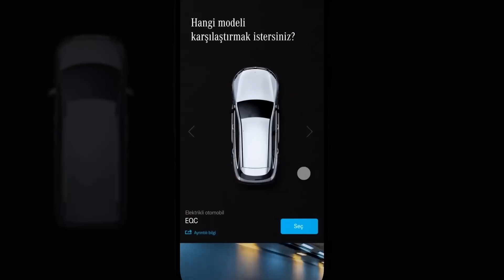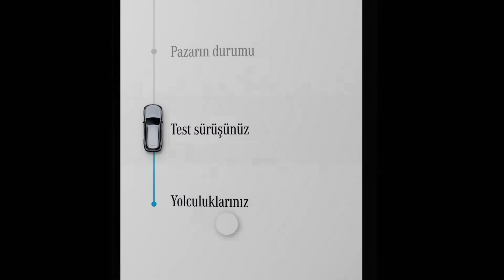Mercedes-EQ Q&A #6: Mercedes-Benz Electric Ready App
"Mercedes-Benz Electric Ready App nedir?", "Mercedes-EQ dünyasını keşfetmenize nasıl yardımcı olur?", "Uygulama nasıl kullanılır?" gibi soruların cevapları video serimizin son videosunda...

► Mercedes-Benz Electric Ready Uygulaması ile elektrikli otomobillere hazır olup olmadığınızı keşfedin